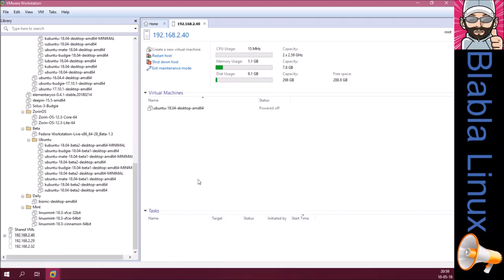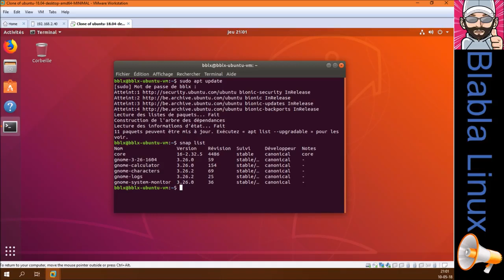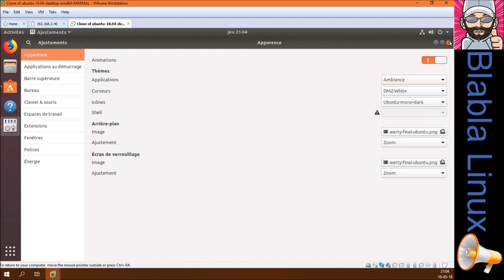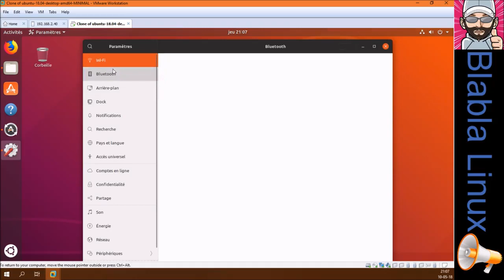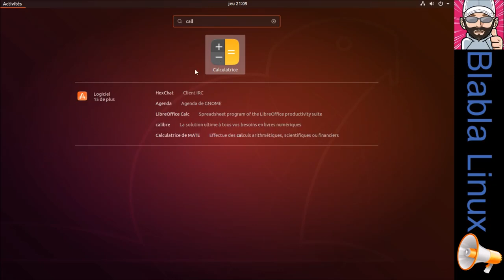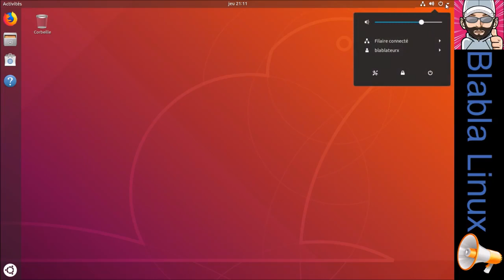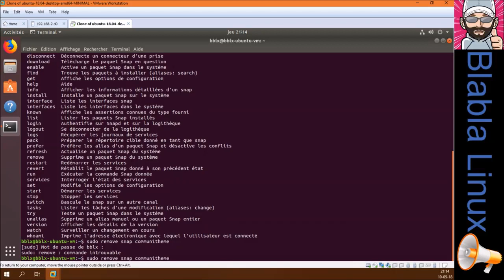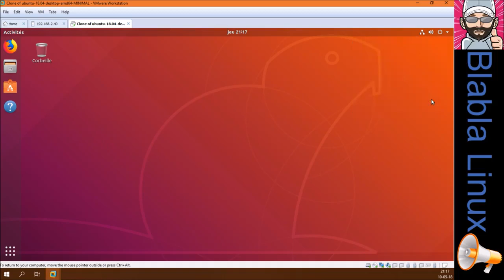Ubuntu 18.04 | Le thème de la communauté | PROVENANCE FACEBOOK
Le thème de la communauté est une bonne idée :) Une bonne idée certes, mais pas encore au point !

Ce thème se présente sous la forme d'un paquet snap, et pour installer ce dernier ce sera avec la commande : sudo snap install communitheme :) Pour supprimer ce sera avec la commande : snap remove communitheme :)